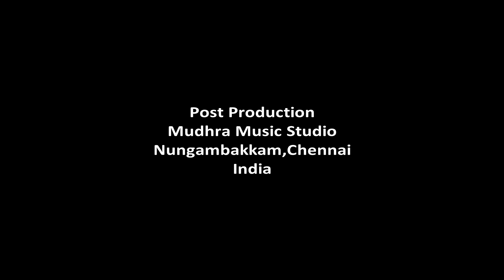Episode 13 - Dr.Radha Bhaskar's INSIGHT –virtual series on Music Appreciation Programme(MAP)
Topic : Identifying Ragas – Part 2
Dr.Radha Bhaskar - Renowned Musician and Musicologist has started her virtual series of Music Appreciation Programme(MAP) for music lovers to know more about the nuances of carnatic music and appreciate it better.
This MAP was started in the year 2004 and a small documentary on this activity is given below. Please click and watch to know more on this project.

Talk by : Dr.Radha Bhaskar
Concept & Direction : Mudhra Bhaskar
Post production : Mudhra Music Studio
Produced by Paalamtv
Copyright reserved : Paalam (regd.)
MAY 2020